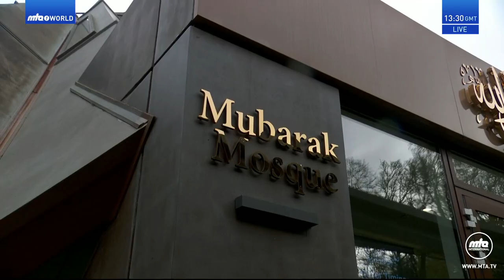Malayalam Translation: Friday Sermon 9 February 2024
Malayalam translation of Urdu Friday Sermon delivered by Hazrat Mirza Masroor Ahmad (Head of the Ahmadiyya Muslim Community) on the 9 February 2024.